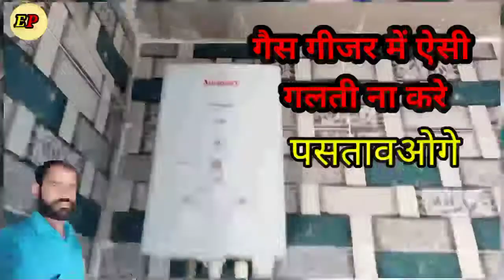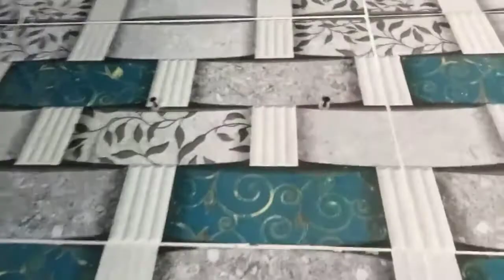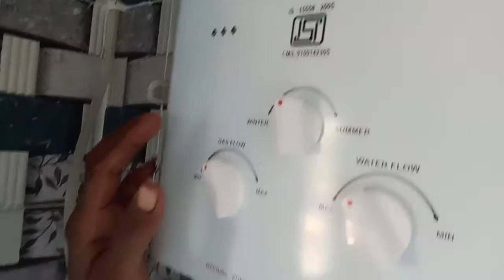गैस गीजर लागने का सही तरीका ! gijar bathroom me kese lagaye !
Hello geas कैसे हो आप सभी को हमारे चैंनल  सपोर्ट देने के लिए thanks ! दोस्तों हमारे इस चैंनल पर electrisian व palmber की नई नई जानकारी देने की कोशिश करूँगा thanks dosto